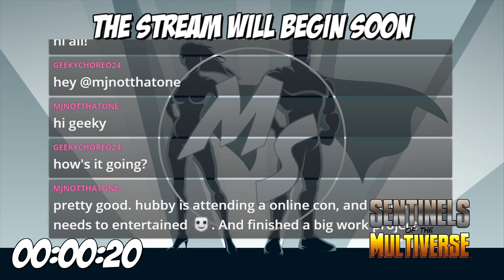Sentinels of the Multiverse Weekly One Shot: Headline Adrenaline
Stephen goes for a Mint Condition copy of Headline: Adrenaline on the Lunchtime Game Time stream of Sentinels of the Multiverse.